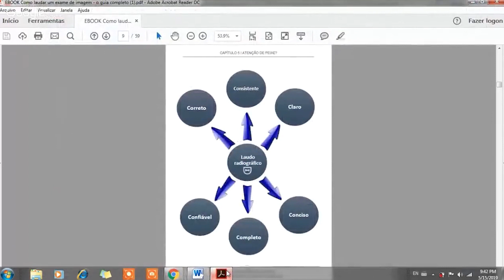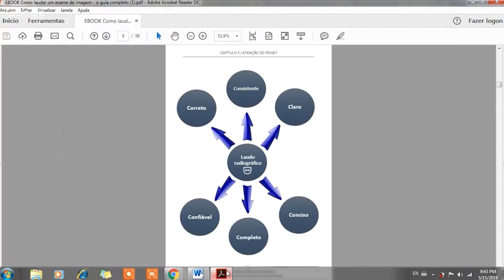A Regra dos 6C's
Saiba que: não existe jeito certo de escrever.
Mas você precisa se atentar a algumas características, de forma que
a mensagem seja passada com clareza e da melhor forma possível!

Essa é nossa dica do que não pode faltar em um bom laudo! 😉
☢ Quer receber casos e dicas na palma da sua mão?!
TAMO JUNTO!!